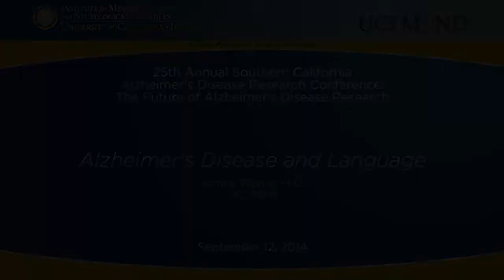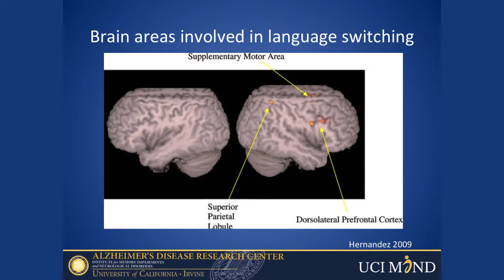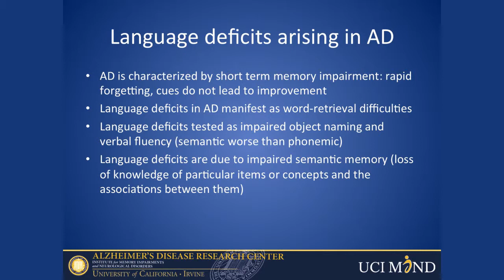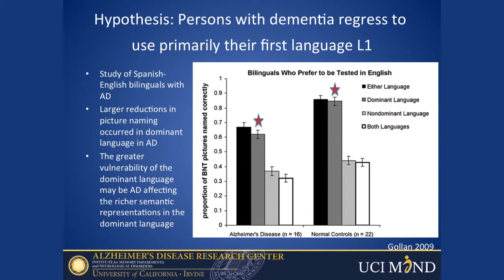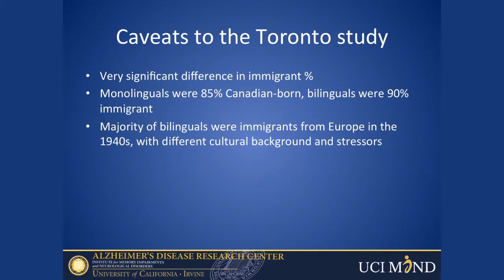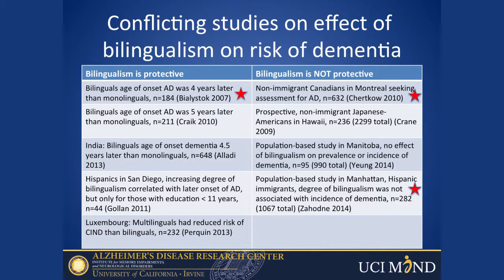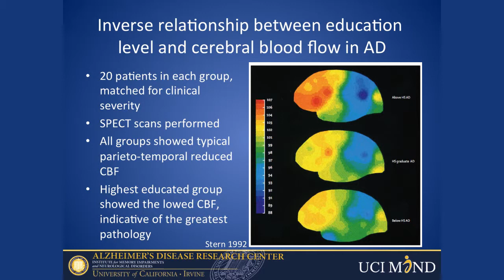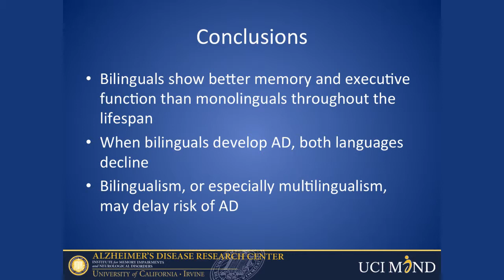Aimee Pierce - Alzheimer's Disease and Language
UCI MIND Presents:

25th Annual Southern California Alzheimer’s Disease Research Conference